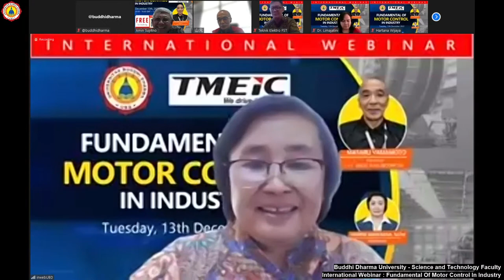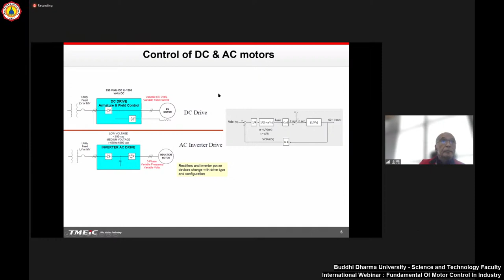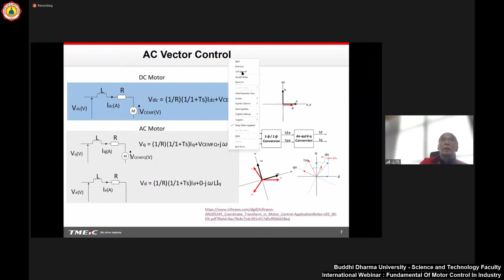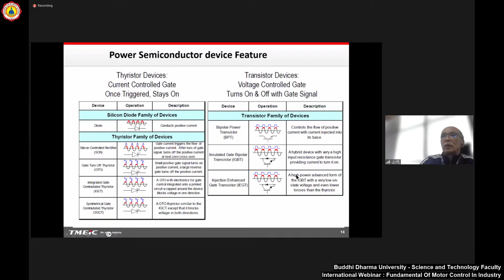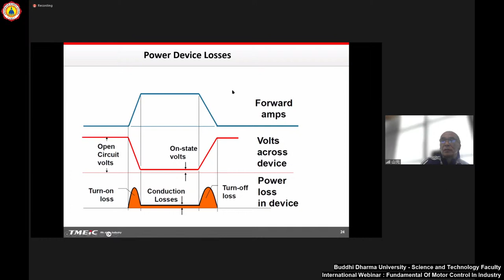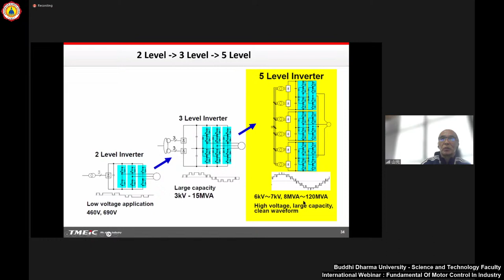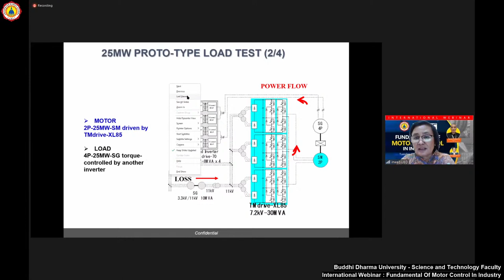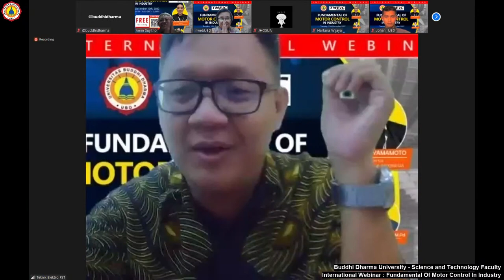International Webinar : Fundamental Of Motor Control In Industry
Webinar wil be held on December 13th, 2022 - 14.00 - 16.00 GMT+7 (WIB)

Speaker : Masaru Yamamoto - Director of PT. TMEIC ASIA INDONESIA
Moderator : Harisa Madiana, M.Pd.